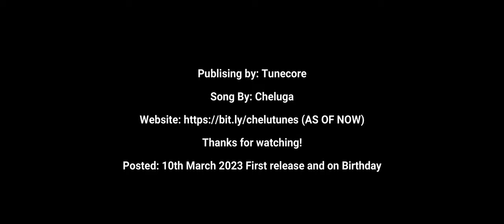Lifting Background Music Official Video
Im Lonely :(

This song has been taken off streaming services.

Title: Lifting Background Music
Artist: Cheluga